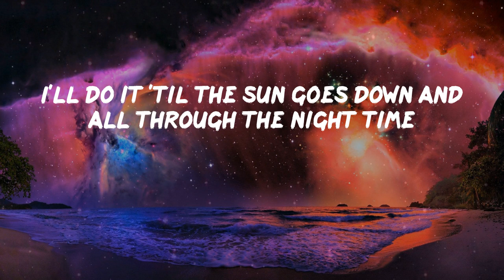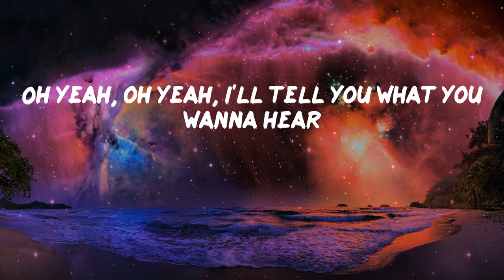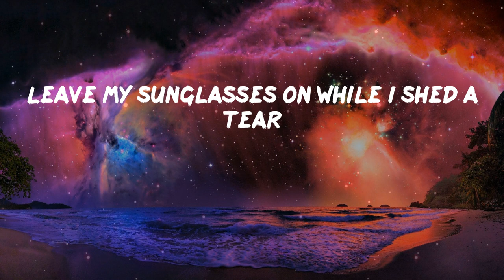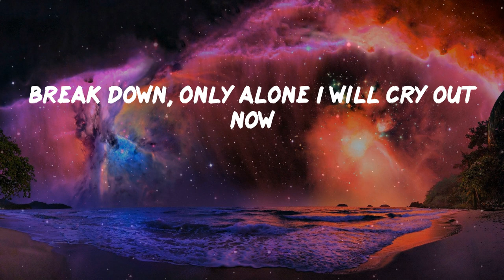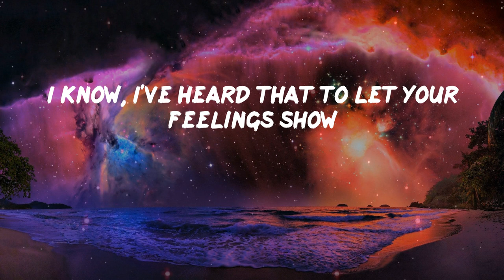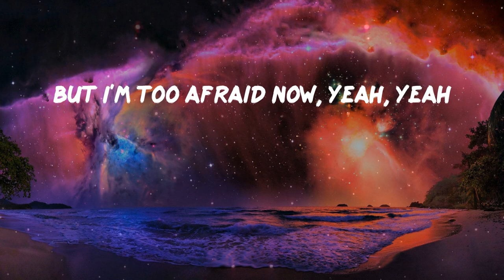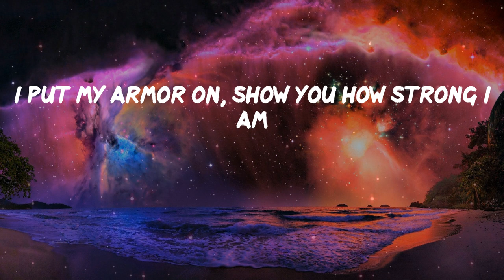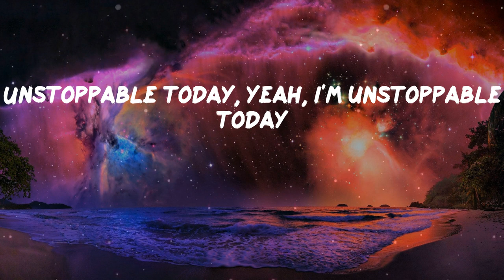Pillow Music: Unstoppable - Sia